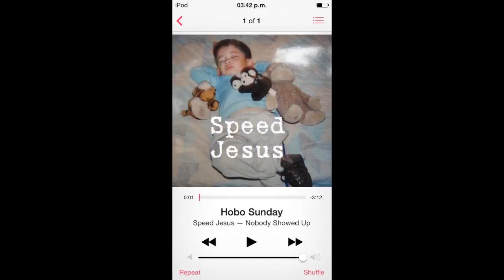Speed Jesus-Hobo sunday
From the album Nobody Showed Up